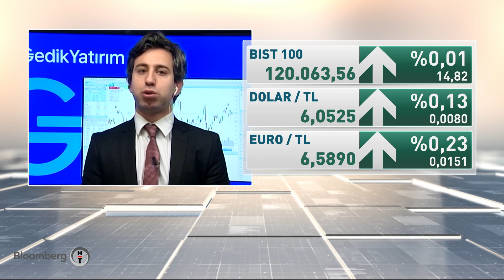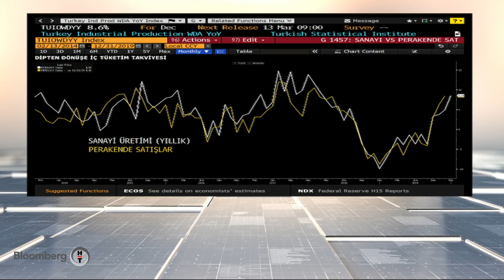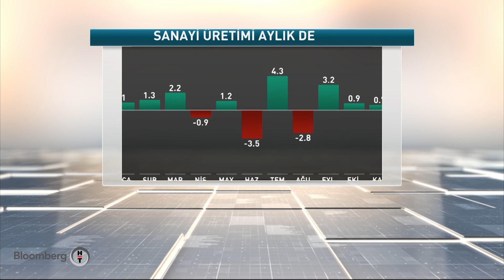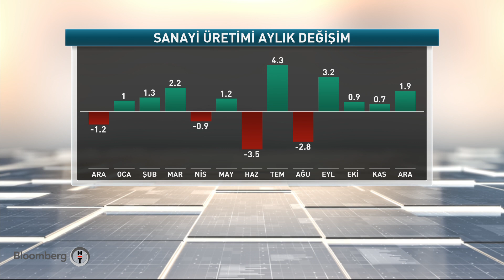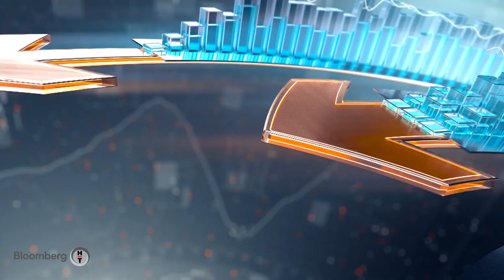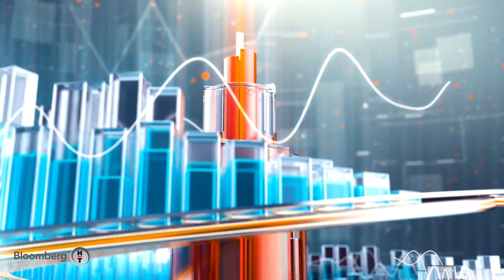Yatırım Kulübü | 13.02.2020